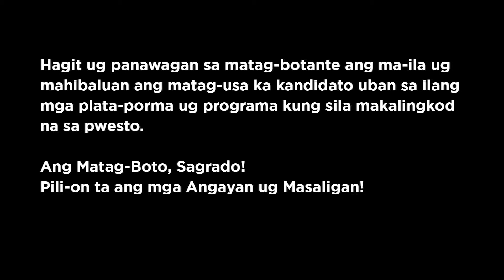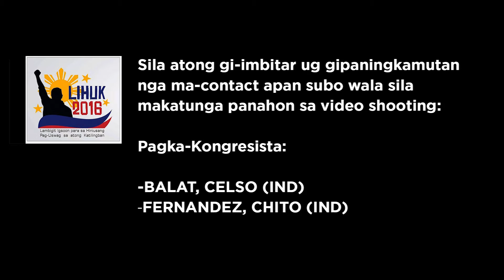Evangeline "Vangie" Tadlas Carrasco for District 2 Rep of Cagayan de Oro 2016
LIHUK 2016 Candidates Profiling Project (Network Members: Archdiocese of Cagayan de Oro, PPCRV, NAMFREL, NEAR-10, Xavier University, COCPO, Simbahang Lingkod ng Bayan) with the Oro Press Club